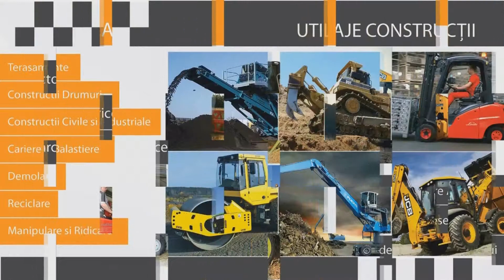Cilindru Compactor in Tandem NTC VT 090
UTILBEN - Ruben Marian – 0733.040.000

Cilindrii Compactor in Tandem NTC VT 090 sunt folositi pentru compactarea asfaltului, compactarea solurilor necoezive
si de coeziune si de compactare a solurilor stabilizate. Folosite mai ales in constructia de drumuri,
constructia de parcari, zone industriale si reparatia drumurilor.

UTILBEN este unul din principalii importatori de utilaje noi si second hand din România.
Comercializam o gama larga de cilindri compactori NTC, Bomag, Hamm.
Sustinem clientii nostri si cu divizia de închirieri  si piese de schimb.

SC UTILBEN SRL
Birou Vanzari:  B-dul Muncii 36, Cluj, ROMANIA